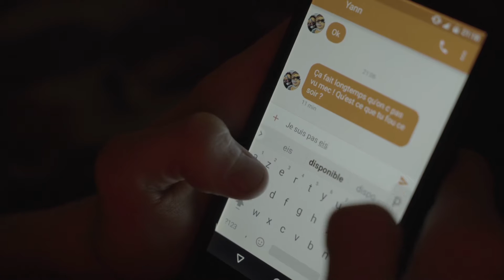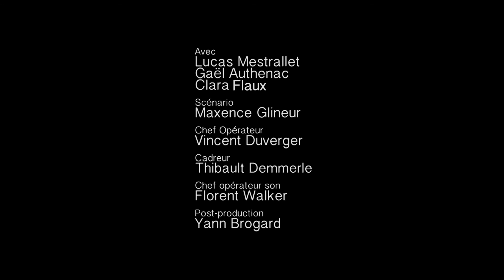GET OUT - 48H ESRA 2017